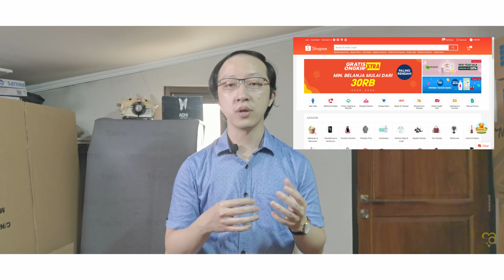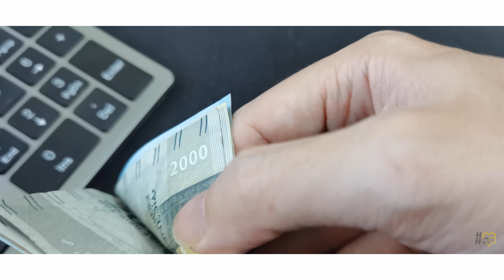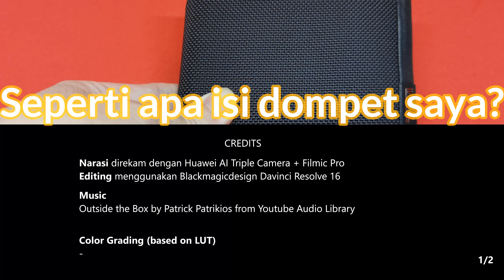Money Clip Wallet untuk Gaya Hidup yang Lebih Ringkas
Ini adalah sedikit kilas balik tentang apa yang terjadi di tahun 2020 dalam hidup saya dan memulai tahun yang baru ini dengan dompet baru.

Itu adalah dompet TUMI Alpha Money Clip (sudah tidak lagi dijual di situs resminya)